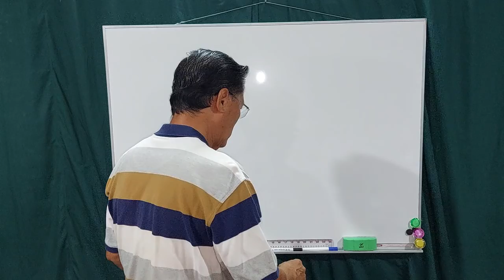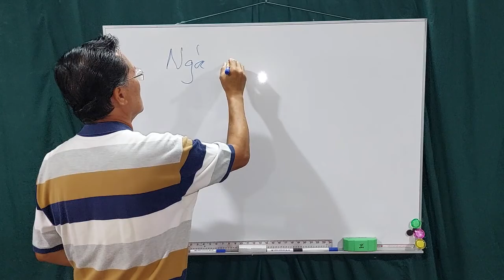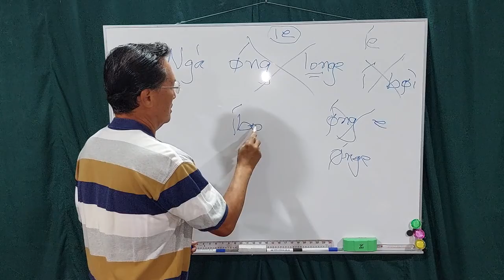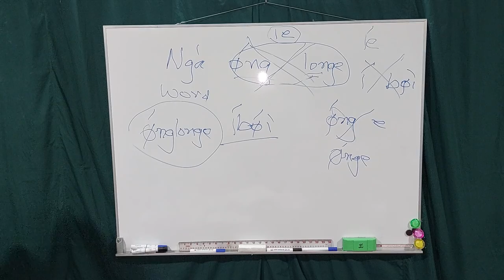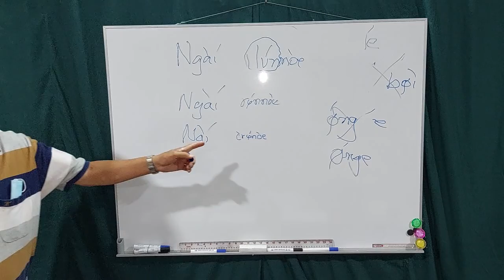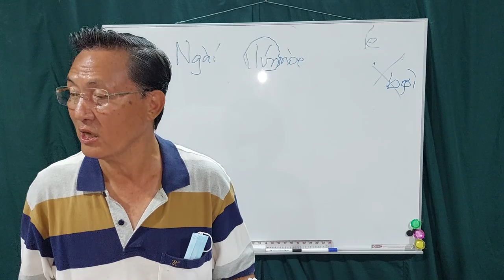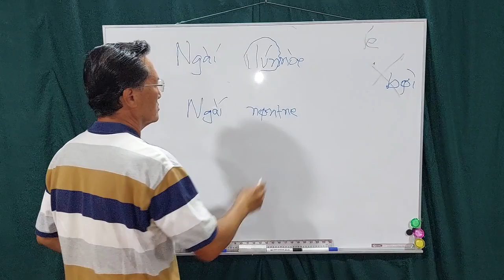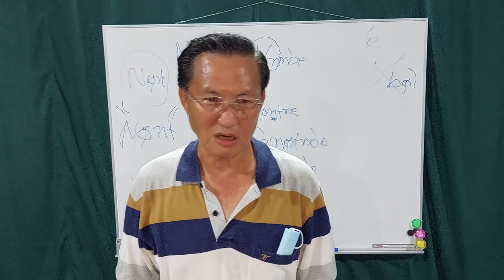July 10, 2022 Rvwàng kàrutóng (part 7)